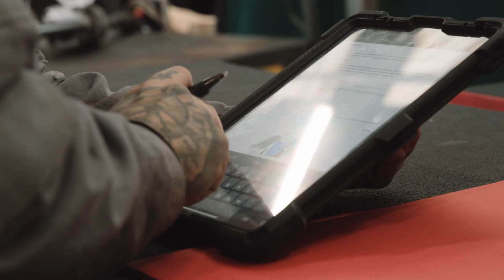Join the Pride - Employee Montage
Curious to learn more about life at MAN Truck and Bus UK? Delve deeper into the experiences and insights of our Pride – the dedicated individuals who form the backbone of our company.
In these engaging videos, our Pride members share their personal journeys, revealing the driving factors behind their decision to join MAN and offering a glimpse into their day-to-day experiences within our vibrant community.
Whether you're considering a career with us or simply interested in discovering more about our company culture, these videos provide a diverse array of stories and perspectives to delve into.